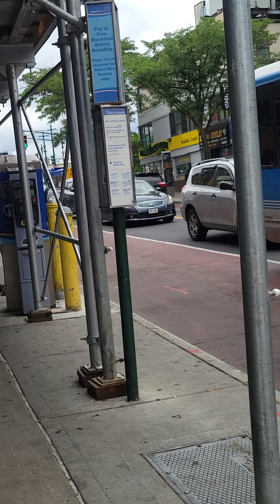I'm outside snitches now what? The Targeted Individual Program 6_23_2022 Part 1